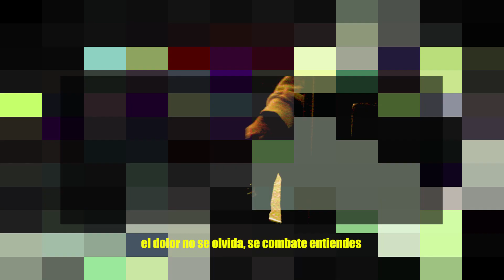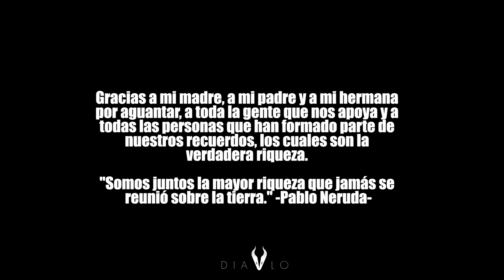ISKA.J X NGHOST - R¥QU€ZA 💸 (VIDEOCLIP)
· Letra y Voz: Iska.J (@iska.j)
· Instrumental: Nghost (@prod.nghost)
· Visual: FatFishFilmz & Álvaro Martín (@fat_fish_filmz / @alvaro_atm97)
· Sonido: Diavlo Rekords (@diavlo.rekords)

"Somos juntos la mayor riqueza que jamás se ha reunido sobre la Tierra" ~ Pablo Neruda ~